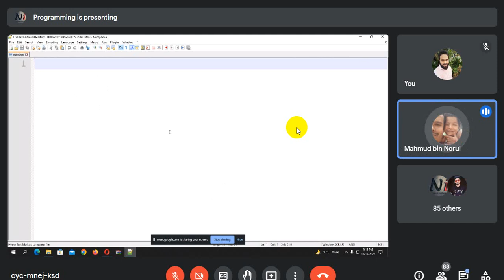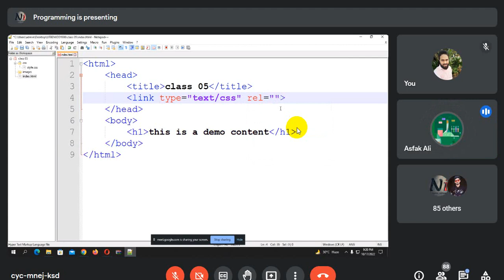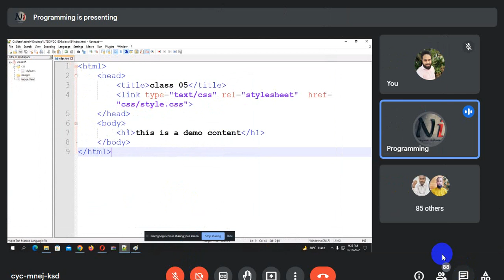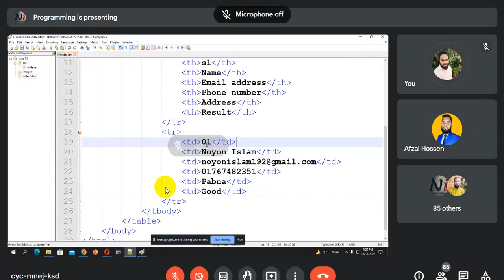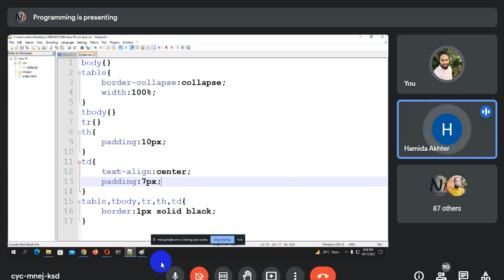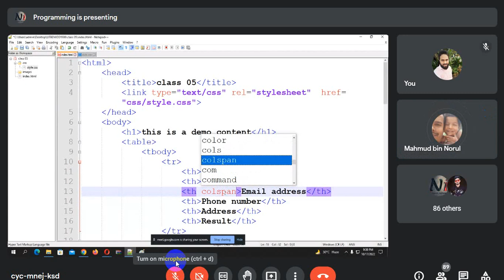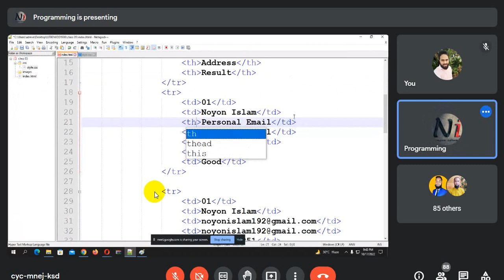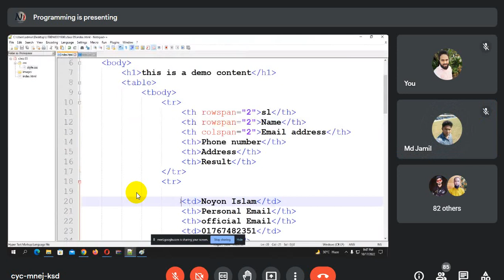Class 05 ||CSS||Table||Menu|| Part-01 || LITBDWDD1906 || Learning IT BD || Noyon Islam Tuhin